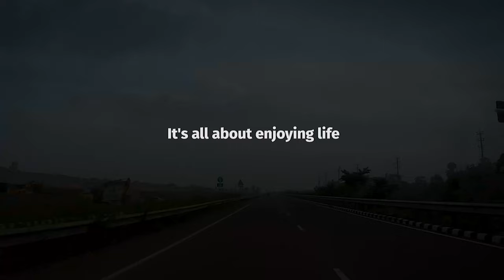ইঞ্জিন অয়েল এর ময়না তদন্ত | Everything you should know about engine oil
Hey guys,
Today I will cover everything about Engine Oil/Motor Oil
& let you choose which is the best for you.
I'll also try to explain Mineral, Semi-synthetic & Synthetic engine oil;
Oil Grade/Viscosity & many more...

I'm a random guy traveling around with an action cam on a motorcycle.
I enjoy traveling with friends, making films, taking photographs.
I upload videos about my lifestyle, traveling, photography, whatever I could catch on my camera that I can share.